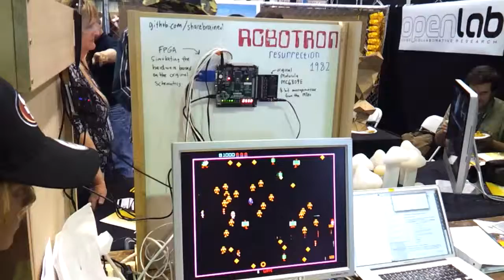Maker Faire: FPGA-powered Robotron game in the DorkbotPDX booth